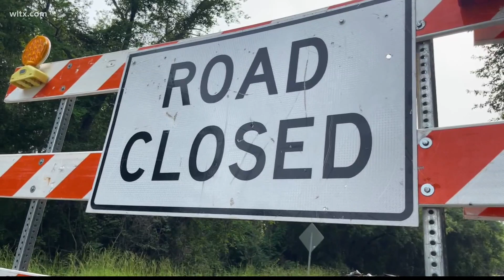Update on Boiling Springs road project in Lexington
The area near Shealy's Pond has been closed for a couple of months